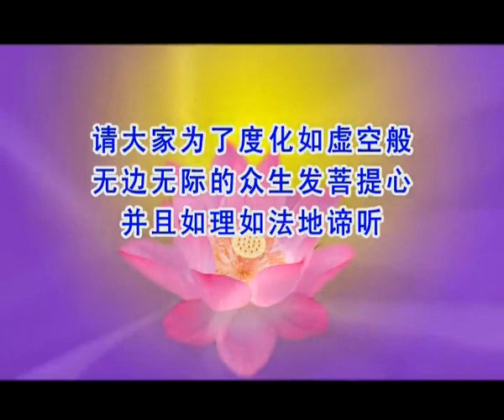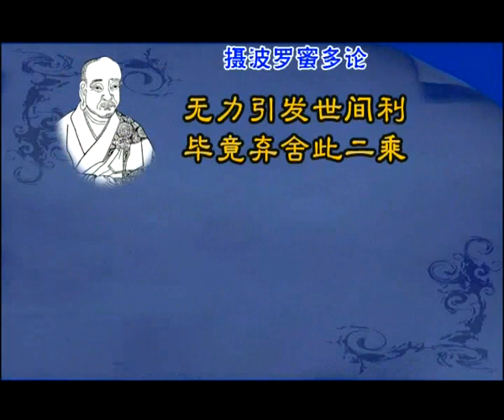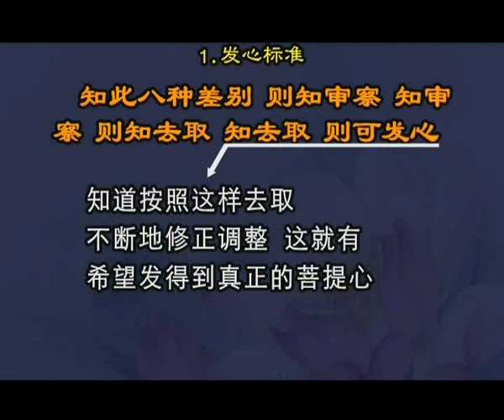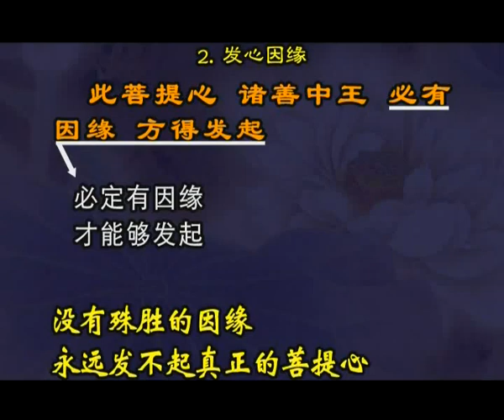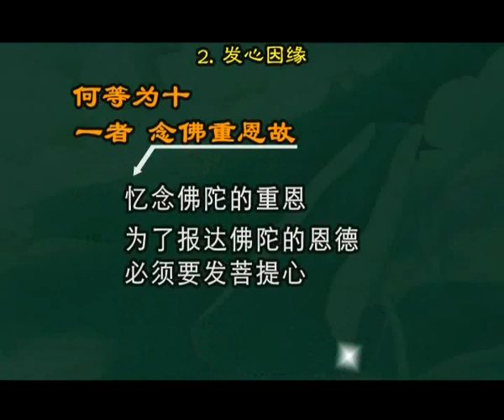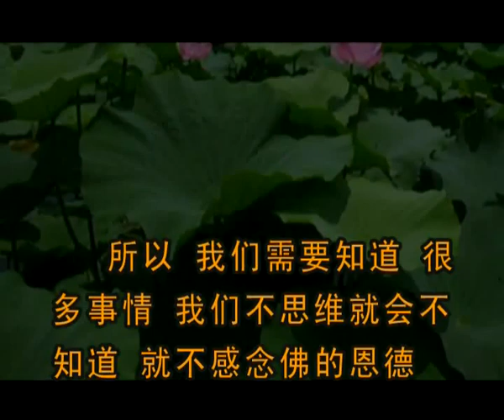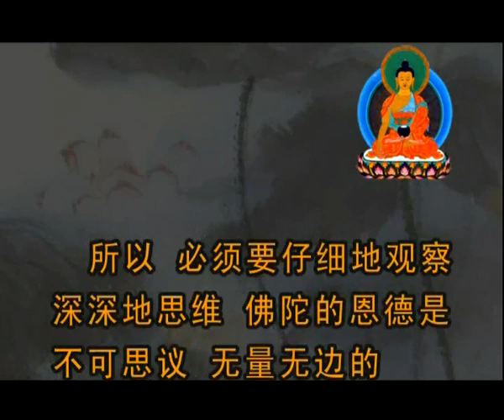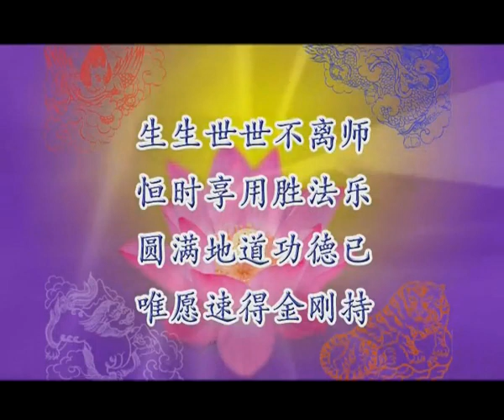益西彭措堪布《勸發菩提心文》3